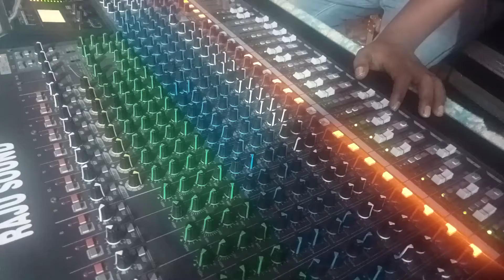ਹਾਜਰੀ ਦਰਬਾਰ ਬਾਬਾ ਬੂਟੇ ਸ਼ਾਹ ਜੀ ਪਿੰਡ ਮਨਿਆਲਾ